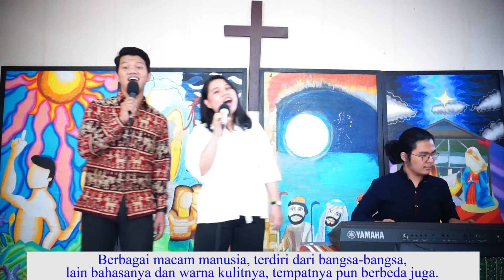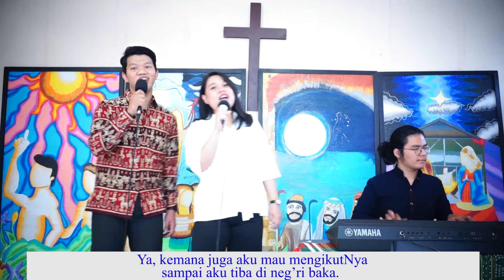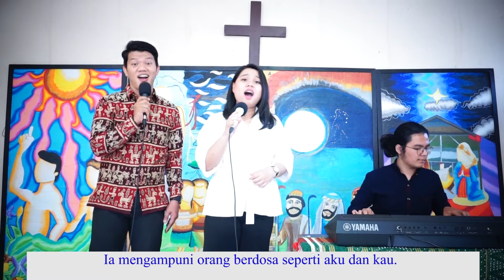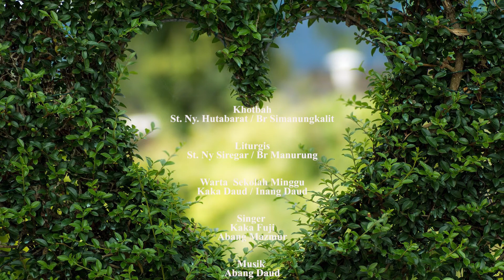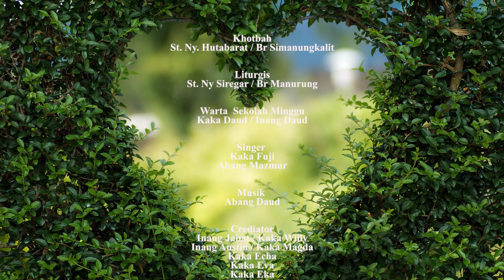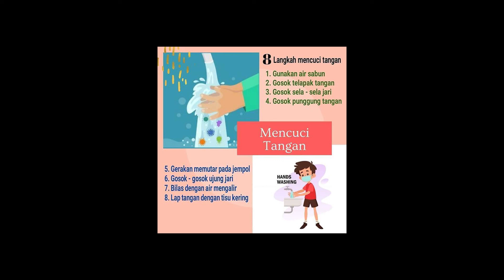Ibadah Online Sekolah Minggu HKBP Ujung Menteng 19 Juli 2020